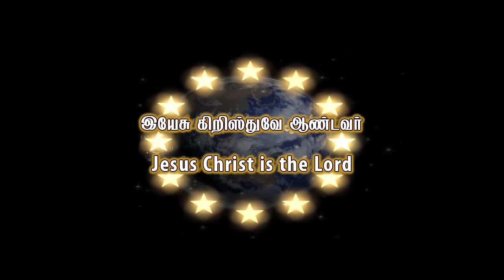11th Sep 16 - Sunday Service Worship - Church of Revival Ministries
11th of September 2016